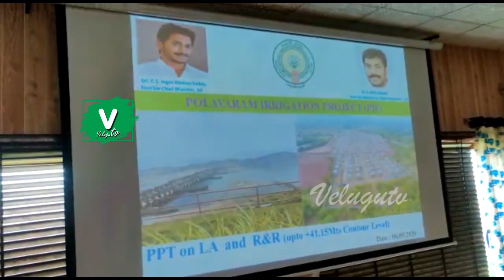నెల్లూరు సింహం జనం కోసం || AP Irrigation Minister Anil Kumar Yadav Visits Polavaram Project